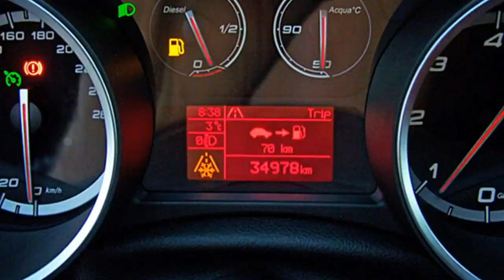Alfa Romeo Giulietta Turismo Motor Village Berlin jetzt Stell.